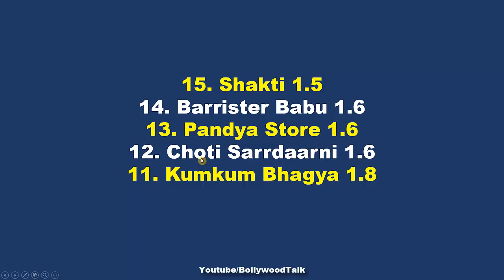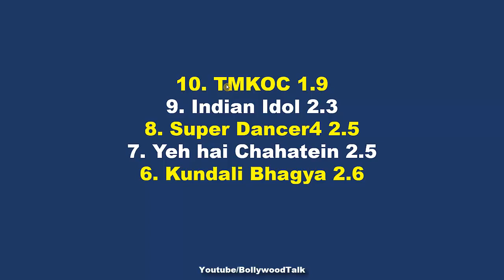इस हफ्ते की Main TRP, TMKOC, Anupamaa, Saath Nibahana